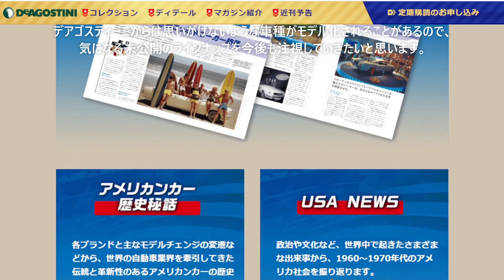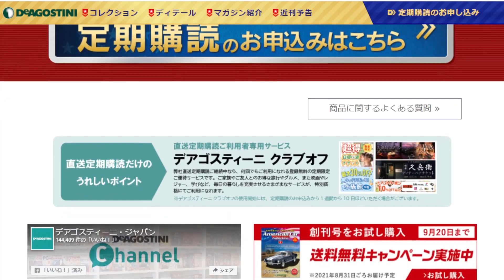隔週刊 アメリカンカー コレクション DeAGOSTINI デアゴスティーニ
【試作車、コンセプトカーの動画】
インフィニティ

【日産車の動画】
～GT‐R～

Music 80s Retrowave Music - Hackers by Karl Casey @ White Bat Audio